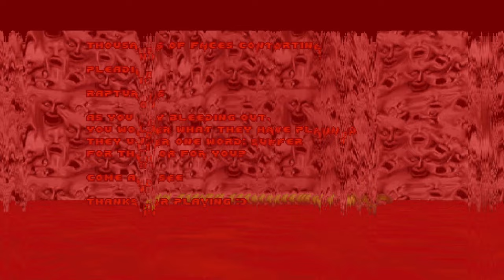Doom II - Decay in the Depths - MAP01: Decay in the Depths & MAP02: ??????? (Ultra-Violence 100%)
Greetings Doom fans, I'm very happy to showcase the mapping debut of fellow Doomer  @MancubianCandidate, a single MBF21 map named 'Decay in the Depths', plus a progression stopper which may end up being a continuation of the wad at some point in the future. The little story accompanying the main level goes something like this:

"Journey through a long abandoned UAC Nukage Processing facility that's recently been re-activated by an unknown actor. Its Doomguys job to investigate how its been re-activated and kill some Demons!"

Time to get cooking!

Basic info
IWAD: doom2.wad
Difficulty: Ultra-Violence (pistol start)
Map author: mancubian_candidate
Music: "Memoria" by Nobou Uematsu (from Final Fantasy 9), "Force Your Way" by Nobou Uematsu (from Final Fantasy 8), "Boss Battle Theme" by Motoi Sakuraba (from Golden Sun), "Forest Temple Theme" by Koji Kondo (from Legend of Zelda Ocarina of Time)
Port: DSDA-Doom 0.28.1
Compatibility level: 21 (MBF21)
QoL mods: Colored Blood, Ultrawide Statusbar

Additional notes
There's no doubt that @MancubianCandidate is one of the leading lights of the community as a player, a prolific demon slayer with a large catalogue of playthroughs and an impressive ability to tackle and adapt to a variety of styles and challenges. When I was first invited to test this map behind closed doors, I was excited to see how their experience and versatility would translate into a creative vision. It didn't take me long to realize that 'Decay into the Depths' is simply a stunning debut, a wonderful display of skill, patience, and a deep understanding of the intricacies of Doom; far above what one would normally expect from a mapping novice. The possibilities offered by the MBF21 format are put to full use, and in your journey through the nukage facility you will get the chance to experience very smooth silent teleporter transitions meant to imply the breakdown between our world and the demonic realms; a couple of custom monsters that mix up the action very nicely; an abundance of world-building detail; some devilishly tight combat; and on point music changes which inaugurate the most intense segments. The suffocating fight for the red keycard, with its bloodthirsty mini-cybers and not a lot of room to maneuver, is perhaps the most prominent obstacle you'll face. That being said, Manc rewards players who take their time to explore and immerse themselves into the environment with a series of goodies and secrets which will help you immensely in your battles. While the level is not too blind-friendly (especially on UV), the untangling of its intricacies is super satisfying in itself - a solid proof of all the love and work that has been put into its construction. A brilliant first foray and a sign of more great things to come.

P.S. If you're looking for an extra challenge that's 100% aligned with Manc's original design of the encounters, play it with co-op monsters enabled!

Secret 1: 0:01

Secret 2: 1:04 (shoot face at 0:18 then face at 1:00)

Secret 3: 1:30

Secret 4: 10:21

Secret 5: 12:10

Secret 6: 13:41 (drop at 13:32)

Secret 7: 17:23 (hidden switch to access area at 14:54)

Secret 8: 18:08

Secret 9: 22:28